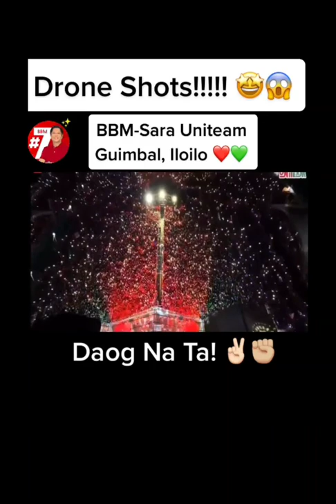VLOG #3 K A N D I D A T O